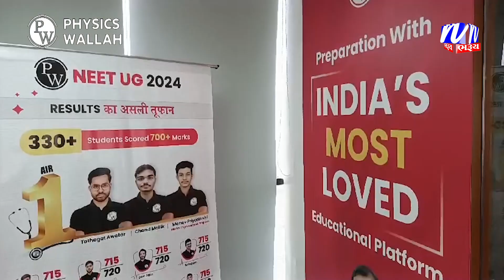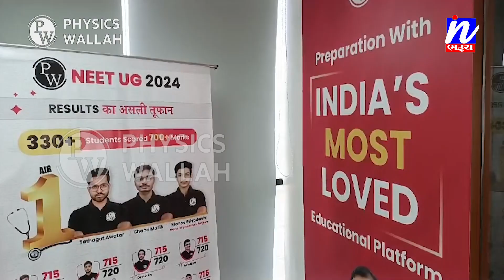NEWS | હિંદુ ધર્મના ગ્રંથોના શ્લોકોનું ખોટુ અર્થઘટન કરી ગૌ-માંસ ખાવાની દુષ્યેરણ કરી પેમ્પ્લેટ છપાવન